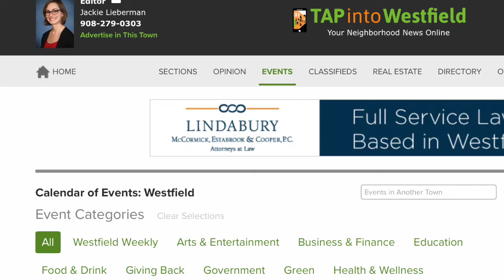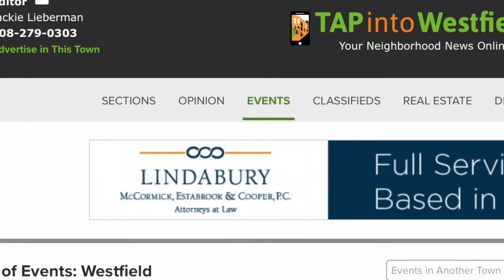TAPinto Westfield Weekly News Recap, May 25, 2018